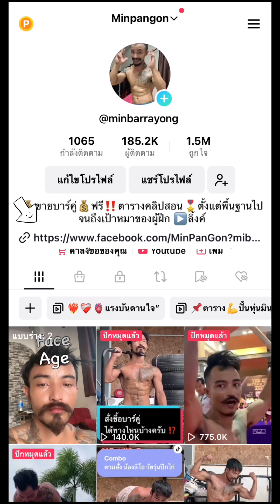FullPlancheพี่โก้’ตอน2